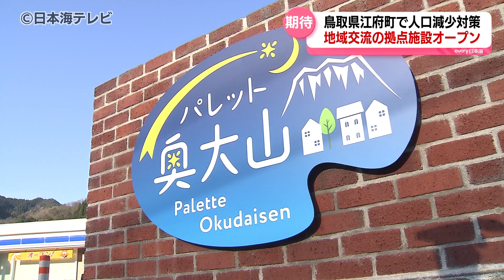【新たなにぎわい創出へ】ミシュランガイドにも掲載されたことがあるレストランも 移住・定住のための地域交流施設「パレット奥大山」がオープン 鳥取県江府町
人口流出に歯止めをかけ、持続可能な地域づくりを目指す期待の交流拠点の誕生です。鳥取県西部の山間のまち江府町に移住・定住のための地域交流の拠点施設が4月12日オープンしました。

鳥取県江府町は、移住者を呼び込むとともに人口流出に歯止めをかけようと、佐川地区に賃貸の移住促進住宅12戸の建設を決め、2023年12月末に完成させました。すでに町内外からの応募者で満室となり、現在30人が入居しています。このうち13人は町外からの移住者だということです。

これに合わせ、江府町は空き店舗の敷地を活用し「パレット奥大山」と名付けた地域交流の拠点施設も整備。これが3月末に完成し、町の関係者ら40人が参加する中、4月12日オープニングセレモニーが開かれました。この交流拠点施設には、コンビニエンスストアやコインランドリーが入居するほか、新鮮な野菜や生活雑貨品が購入できる店舗もあり、移動販売にも対応するということです。

さらに、東京からUターンしてきたシェフが経営するフランス料理店は、ミシュランガイドにも掲載されたことがあるレストランで、カフェとしても利用でき、住民の交流はもちろん、新たなにぎわい創出も期待されます。また、子育てしやすい環境を作るため近く保育園が新設される予定です。

移住住宅の住民
「出身は愛知県です。とにかく近いところに買い物ができる場所があるというのは、本当に生活の心支えというか住みやすいです」

江府町　白石祐治 町長
「やっぱり、今人口減少・少子高齢化と言っていますが、少しでもなんとかしたいという思いです。そこに少しでも歯止めをかけたいなと。その一つのきっかけになればいいと思っています」

江府町の現在の人口は2517人（2024年3月末現在）。10年前に比べて約800人減少しました。

こうした中、人口減少に歯止めをかけ、持続可能な地域を作ろうと動き出した江府町。移住・定住の促進を目指した新たな取り組みは、人口減少に直面する周辺の自治体も注目していて、その成果が期待されます。